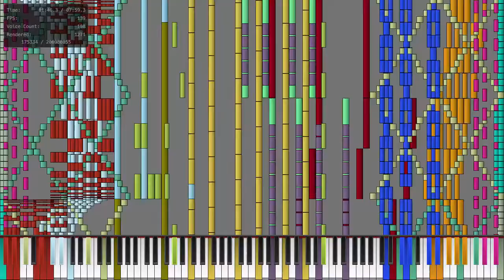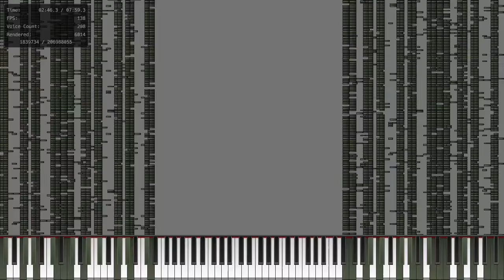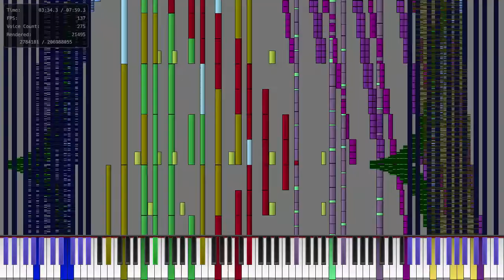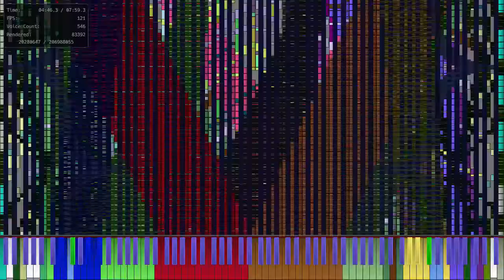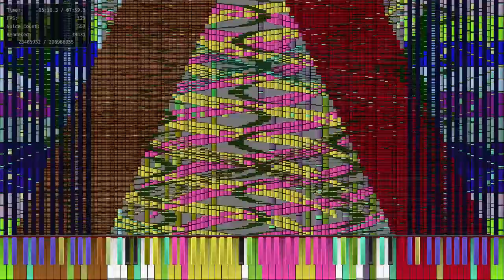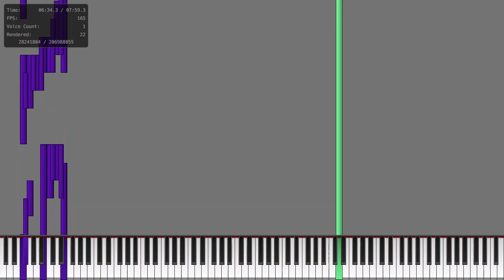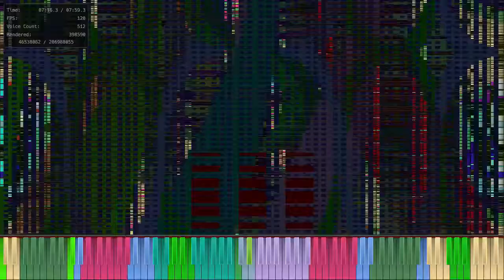[Black MIDI] An Ordeal From God + Infinite Being - minelolpride - 206 million notes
Author(s): minelolpride
Visualizer: Wasabi
Synthesizer: XSynth (through OmniConverter)
Soundfont: Amethyst Imperial Grand 2.0 + Arachno

I recorded this on an Intel integrated GPU...